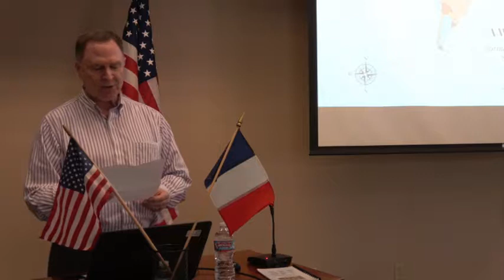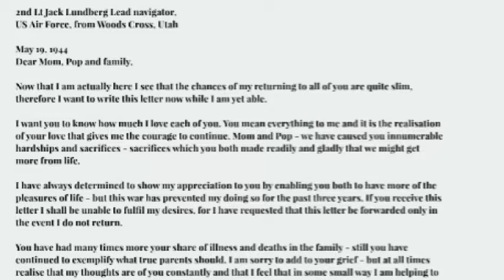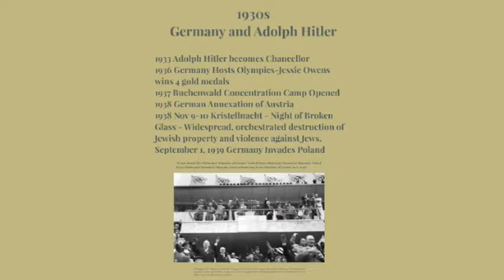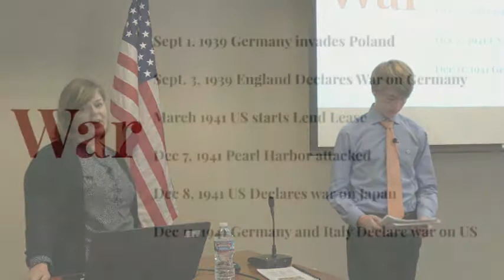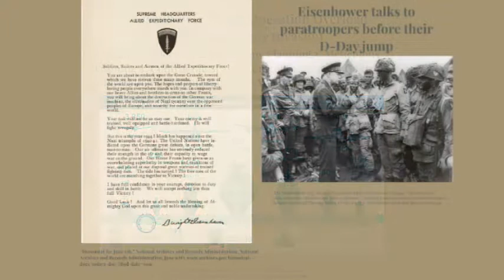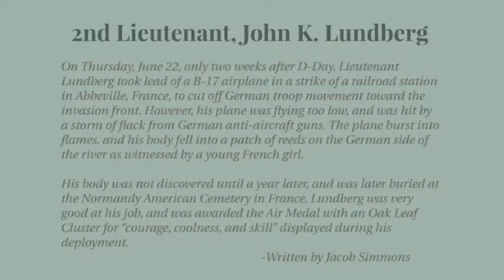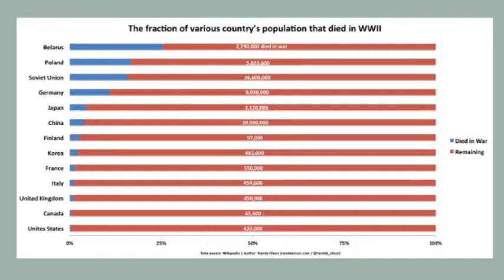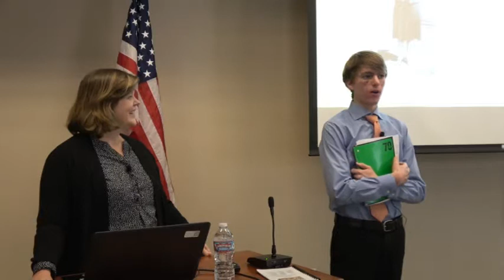Normandy: A War, An Invasion, A Man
Jacob Simmons attends Brighton High School and has been a National History Day participant for several years. From January to June 2018, Jacob and his teacher, Eden Ellingson, were part of NHD's Normandy Institute, during which they studied WWII and the D-Day Invasion and researched one of Utah's Fallen Heroes, Second Lieutenant John K. Lundberg. In June, they visited Normandy and eulogized this Utahn at his gravesite. Jacob and Eden will describe their experiences.